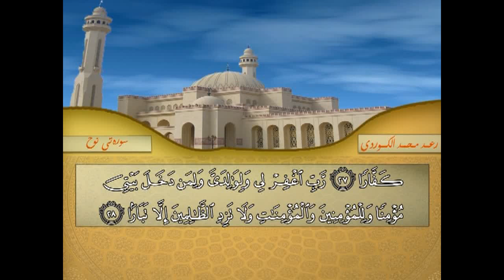سورة نوح تلاوة هادئة تريح الاعصاب / للقارئ الشيخ رعد محمد الكردي